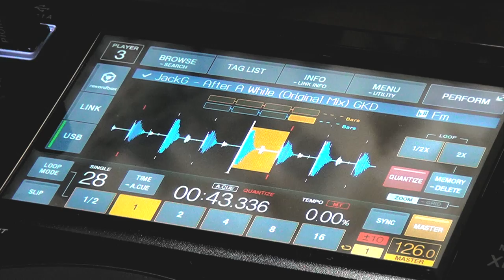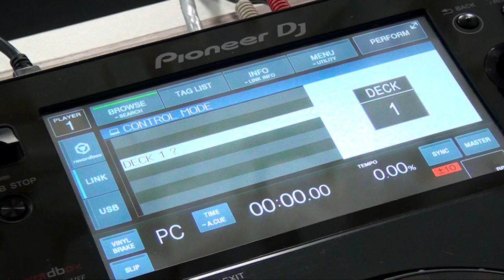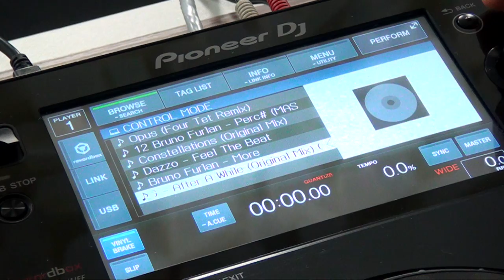XDJ-700: Modo HID (Vídeo 5 de 6)